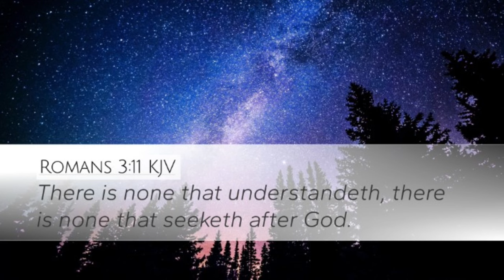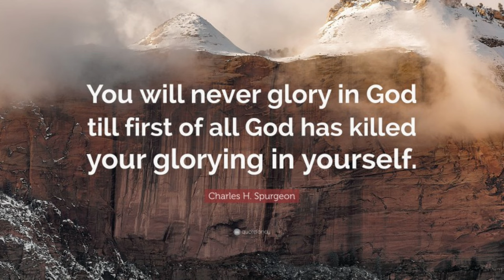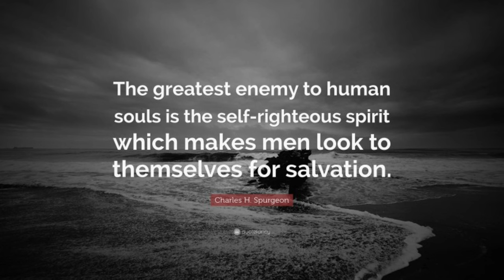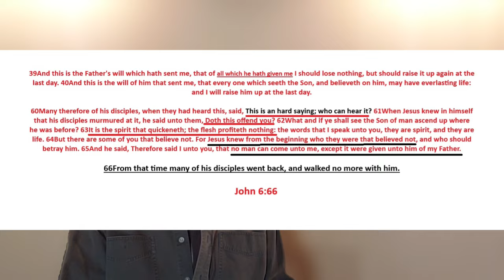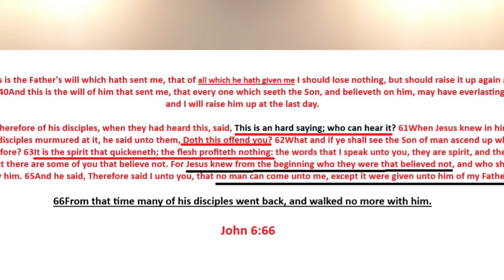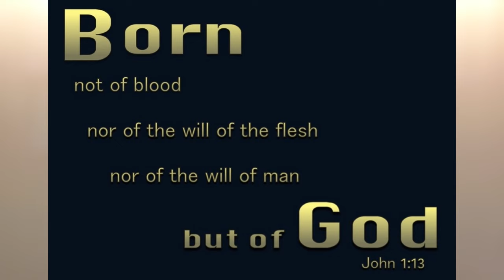Divine Election and Predestination